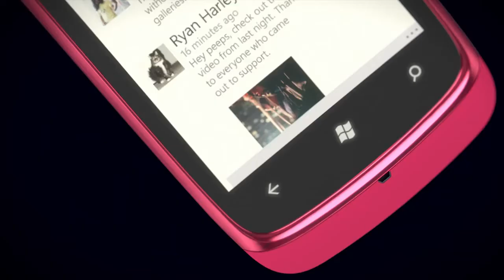Nokia Lumia 610 - Introduction Turn up the fun